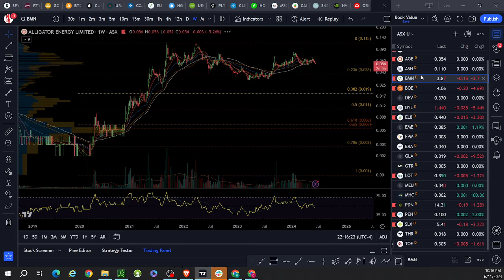BMN BOE DYL EL8 LOT PDN 6 11 24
ASX names still look good and holding trend for now.  Would make the assumption if the US/canada names continue weakness, maybe things change.  DYOR/DD